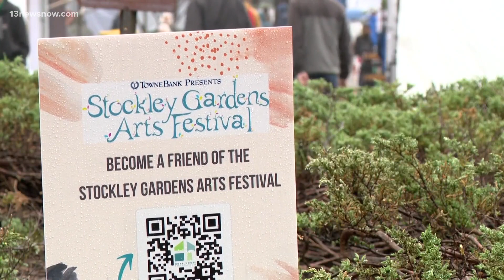Stockley Gardens Spring Arts Festival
Rain didn’t stop people from flocking to Norfolk’s Ghent neighborhood for the 40th annual Stockley Gardens Spring Arts Festival.
Attendees were able to browse through many types of art – jewelry, pottery, paintings and other works from over 130 artists.